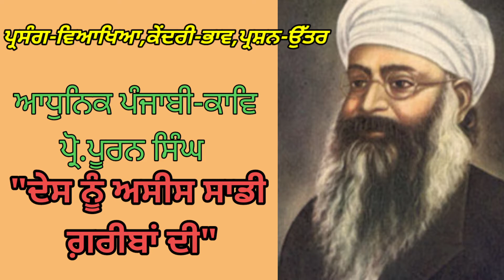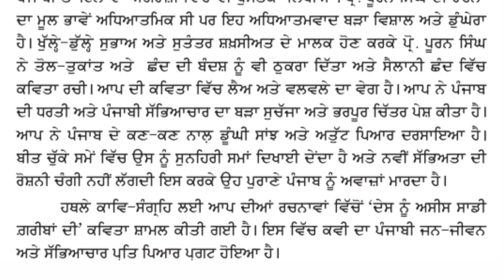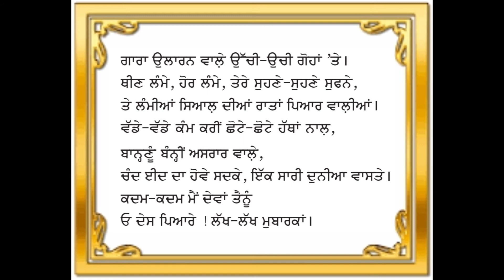+1ਚੋਣਵੀਂ ਪੰਜਾਬੀ"Prof.Pooran Singh"Desh nu Ashis Sadi Garibaan di.Punjabi literature.Adhunik Punjabi